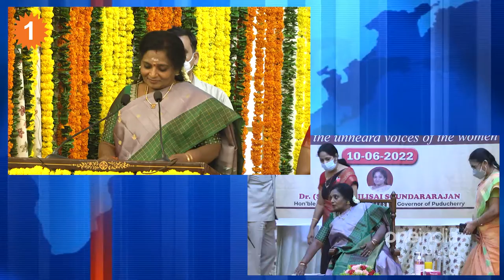Telangana Governor Tamilisai Soundararajan Speech AT Mahila Darbar *Politics| Telugu Oneindia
The Governor of Telangana has taken the initiative to organize a Mahila Darbar as the venue for the Tamilsai Raj Bhavan. All women from different walks of life in the state are invited to the event. Speaking on the occasion, the Governor said that he would be a bridge between women and the government and would work for the solution of their problems. Saying that Raj Bhavan is a government office, he clarified that what exists is for the people | రాష్ట్ర ప్రభుత్వ అభీష్టానికి విరుద్ధంగా తమిళిసై రాజ్ భవన్ వేదికగా ప్రజాదర్బార్ నిర్వహించడానికి శ్రీకారం చుట్టారు. రాష్ట్రంలో వివిధ రంగాలకు సంబంధించిన మహిళలందరిని ఈ కార్యక్రమానికి ఆహ్వానించారు. కార్యక్రమంలో గవర్నర్ మాట్లాడుతూ మహిళలకు, ప్రభుత్వానికి మధ్య వారధిగా ఉంటూ.. వారి సమస్యల పరిష్కారానికి కృషి చేస్తానని చెప్పారు. కరోనా సమయంలో తాను రోగులను పరామర్శించిన అంశాన్ని గవర్నర్ గుర్తు చేసారు. రాజ్ భవన్ ప్రభుత్వ కార్యాలయమని చెబుతూ..ఉన్నది ప్రజల కోసమేనని స్పష్టం చేసారు.